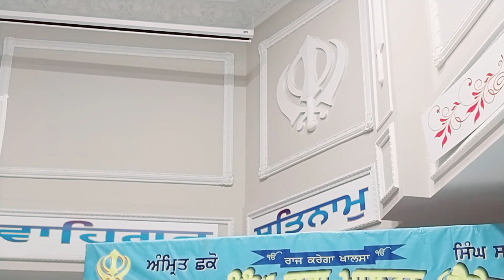Gurudawara Sahib Sri Guru Singh Sabha Malton Canada. August 18 2023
Kirtan by Ragi Jatha Bhai Sahib Bhai Ravinder Singh Ji, Bhai Sahib Bhai Lakhwinder Singh Ji, Bhai Sahib Bhai Jashandeep Singh Ji